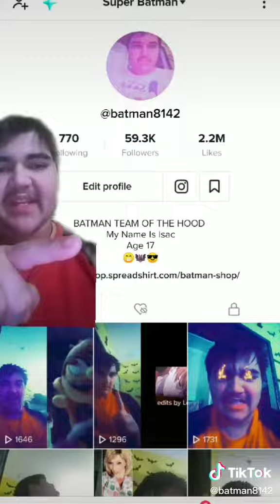I'm not Travis Scott my name is Issac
Guys his name isn't Travis Scott